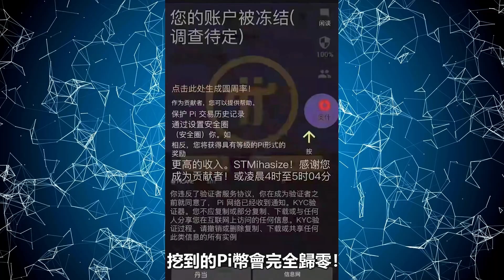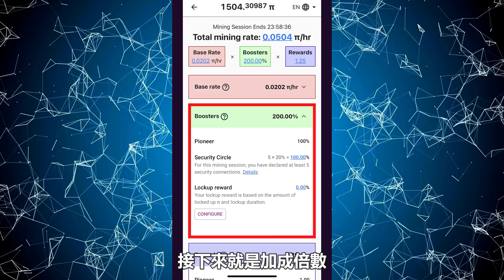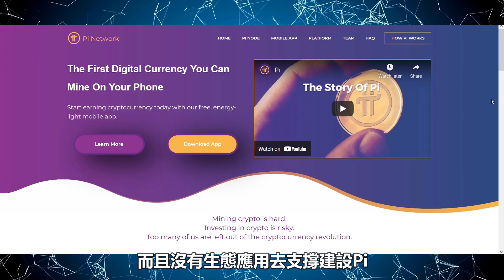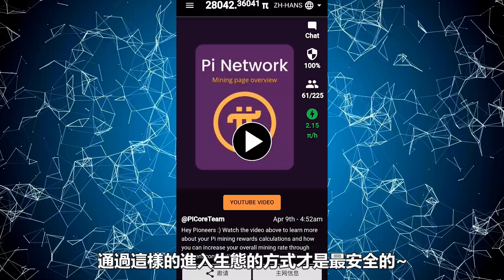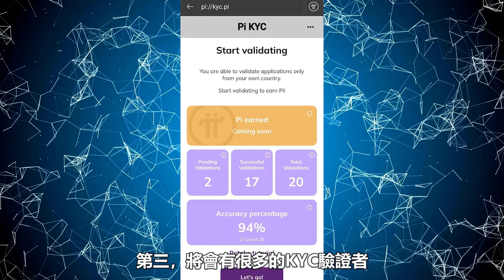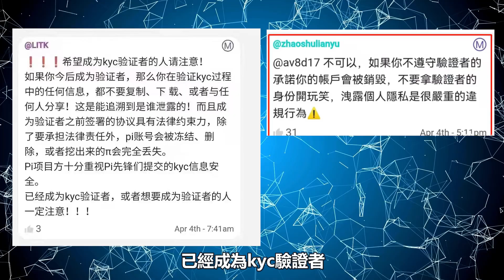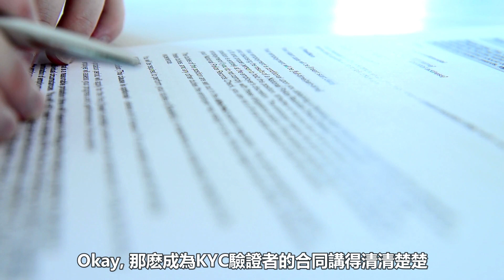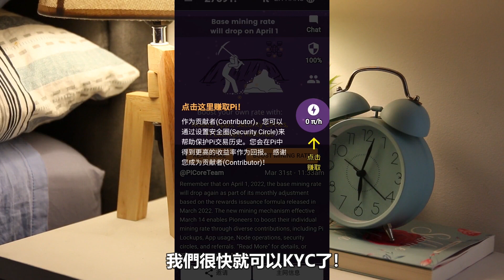(注意) Pi Network消息更新 | 尼古拉斯博士更新的KYC | Pi Pet會盜取賬號? | 生態是否安全使用? | 只安裝Pi Node不會有節點獎勵了? | 想成為KYC驗證者請注意！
邀請碼    - xiaoxuan1314

❗️注意❗️：新加入Pi Network的朋友一定要跟着註冊教學‼️ (ง︡'-'︠)ง

注意事项:
1) 使用真实名字注册
2) 一个人一个身份只能注册一个账户
3) 验证手机号码和脸书账号
(有任何不明白欢迎留言)
**我没有回你的留言可以在我新发布的影片留言(ɔ◔‿◔)ɔ ♥

 ◎這個項目 Hi Dollars 是由"Bitcoin. com"的前CEO 和Crypto. cōm前CMO一起創辦. 這個項目的域名價值百萬或千萬美金, 然後它的目標是成為全球的區塊鏈銀行. 這是一個前所未有的區塊鏈項目, 完全革新的金融服務

 ◎Sperax Play (SPA幣是一個已經可以在交易所的幣了)
   邀請碼    ► p27koz

 ◎Bee Network
  邀請碼    ► xiaoxuan1314

👇其它的手機免費挖礦賺錢APP, 以後可能有很高的價值👇
 ◎TimeStope
  邀請碼    ► xiaoxuan131

  邀請碼    ► xiaoxuan1314

  邀請碼    ► 9vatjyuf

🔥数字货币交易所
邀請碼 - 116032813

邀請碼 - H5WSYM

✥影片目錄✥
0:00   介紹
0:31   今天的主要內容
1:13   6个消息更新
1:14   ① Pi主頁更新
2:31   ② 節點不會有獎勵了？
2:53   ③ 生態是否安全使用？
5:26   ④ 提防騙子
5:42   ⑤ KYC
6:49   ⑥ (注意) KYC驗證者
7:49    KYC有資料泄露的風險嗎？
8:55    所以KYC安全嗎？

     ✅以下手機賺錢APP我都提現了幾次(**可能会有变化)✅